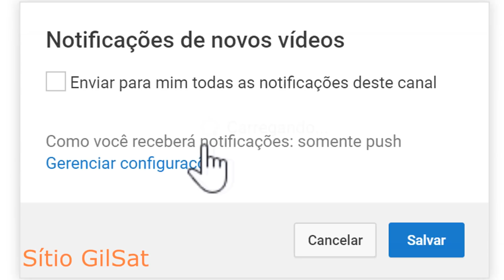PALMEIRA FÊNIX LINDA DEMAIS (Phoenix) ORNAMENTAL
TENHA UMA LINDA PALMEIRA FÊNIX (Phoenix) ORNAMENTAL

NOME CIENTÍFICO: Phoenix roebelinii.
NOME POPULAR: Tamareira-anã, tamareira-de-jardim, fênix, palmeira-fênix
FAMÍLIA: Arecaceae
CICLO DE VIDA: Perene
ORIGEM: Ásia
PORTE: Até 4 metros de altura
FOLHAS: São compostas, pinadas de coloração verde escura brilhante
FLORES: De coloração amarelada, é uma planta dióica (produz flores femininas e masculinas, em plantas separadas)
FRUTOS: São produzidos no verão ou início do outono, pela planta feminina, são de tamanho pequeno, globoso e de coloração vinho-escuro
TRONCO: Ereto, fino e elegante, com 15 a 20 cm de diâmetro, com o tempo parte das folhas cortadas presas a ele, vai apodrecendo e soltando, deixando o tronco a vista
LUMINOSIDADE: Sol pleno ou meia-sombra
ÁGUA: Manter o solo úmido, mas não encharcado, regar 2 vezes por semana, com uma quantidade maior nos períodos mais quentes e menor nos mais frios
CLIMA: Aprecia clima quente, mas também pode ser cultivada em clima um pouco mais frio
PODA: Não necessária, apenas para melhorar a estética, as folhas secas devem ser cortadas
CULTIVO: Planta bastante rústica, mas de crescimento lento. Sugestão par mistura em vaso: ! parte de terra comum de jardim, 1 parte de terra vegetal, 1 parte de composto orgânico e 1 parte de areia grossa de construção
FERTILIZAÇÃO: Por ocasião do plantio para uma cova de 40 x 40 cm aplicar 20 a 30 litros de composto orgânico. Se o solo for muito argiloso, coloque um pouco de areia grossa de construção, use também NPK, 10 colheres de sopa, da fórmula 04-14-08
UTILIZAÇÃO: Bastante utilizada no paisagismo, em jardins, de forma isolada ou em pequenos grupos. Pode ser cultivada em vasos, mantidos em locais com bastante iluminação

Nota: Suas folhas, próximo ao caule têm grandes espinhos, portanto deve se ter o cuidado de plantar em local onde não tenha o transito muito próximo de pessoas e crianças pequenas